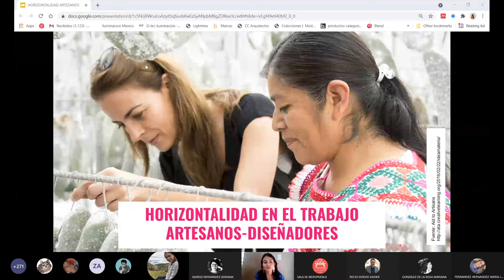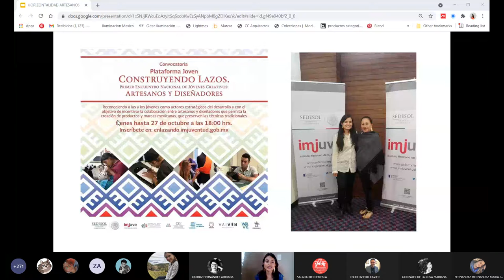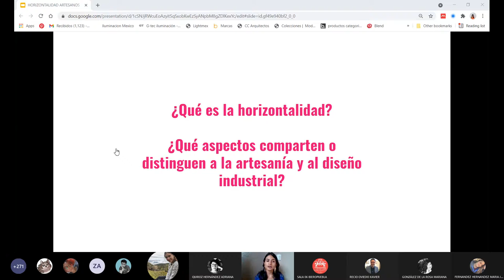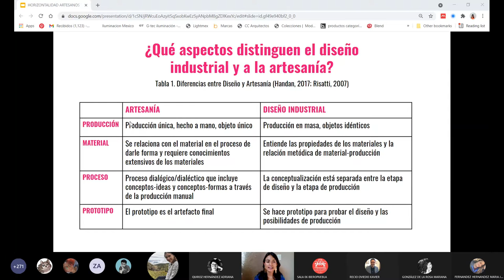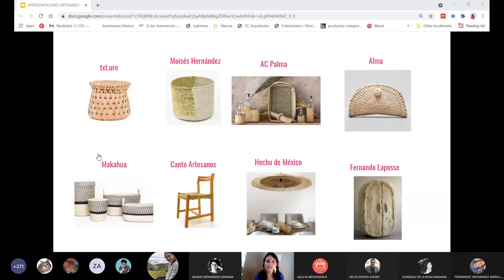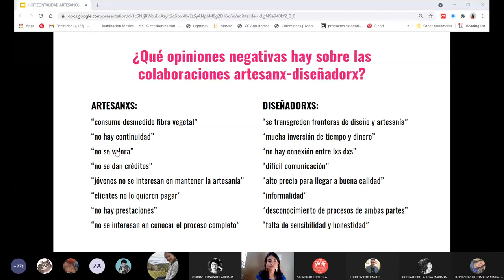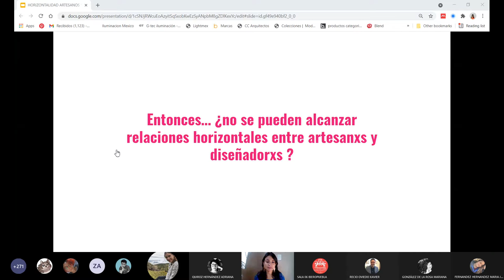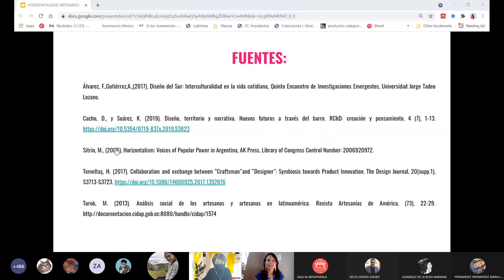Horizontalidad en la Artesanía y el Diseño.